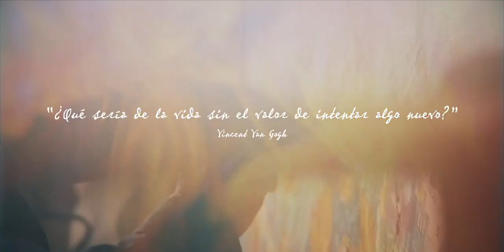FOREVER VAN GOGH EL MUSICAL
BEON ENTERTAINMENT
presenta
FOREVER VAN GOGH
UN VIAJE TEATRAL A LA LOCURA DE UN GENIO
Compositor musical: Ara Malikian

A partir del 12 de septiembre

BEON ENTERTAINMENT, productora de EL MÉDICO, ANTOINE, el musical o LA HISTORIA INTERMINABLE, ya tiene nuevo proyecto. FOREVER VAN GOGH EL MUSICAL, que se estrenará en el Teatro Marquina el 12 de septiembre de 2023 bajo la dirección de IGNASI VIDAL (EL PLAN , DIGNIDAD, EL CÍCLOPE Y OTRAS RAREZAS DE AMOR) y con composiciones musicales de ARA MALIKIAN y coreografías de CHEVI MURADAY (SENSIBLE, JUANA, EL PERDÓN  o PANDATARIA)

Forever Van Gogh es un viaje teatral a la locura de un genio. Un espectáculo en el que el arte, la música, el teatro y las nuevas tecnologías se fusionan para ofrecer al público una experiencia única a través de la vida de Vincent Van Gogh.

Un recorrido por la carrera del pintor a través de su obra. Mediante los recursos tecnológicos más avanzados en artes escénicas, los cuadros del autor se erigen en protagonistas y nos narran los diferentes momentos de la vida de Vincent y el reflejo en sus distintas etapas creativas.

Se trata de un espectáculo en vivo que provoca la emoción de los asistentes quienes quedan cautivados por la historia real de una vida llena de frustraciones, que se muestra gracias a un legado de más de 700 cartas que se enviaron entre Vincent y su querido hermano Theo.
Equipo creativo:

• Productor ejecutivo: Dario Regattieri

• Director artístico: Ignasi Vidal

• Coreografía: Chevi Muraday

• Escenografía: Alessio Meloni